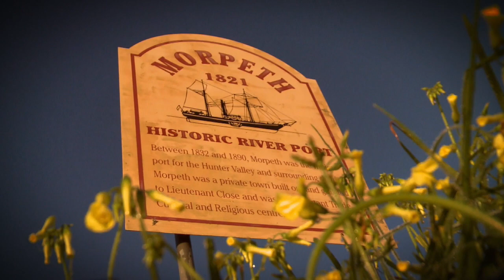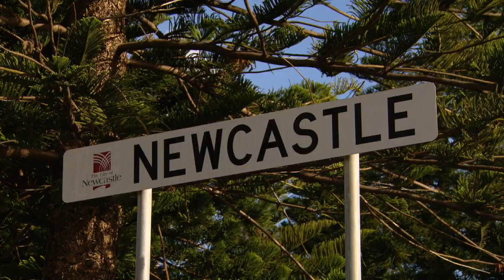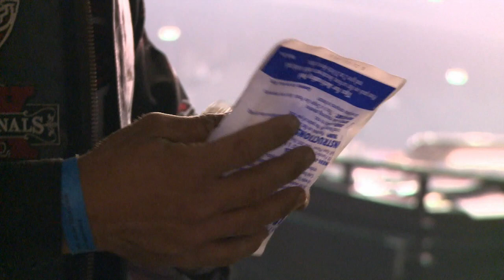2013 Brendon Clark Invitational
As the 2013 Series approaches it's climax Series leader Chris Lowe is left with devastating injuries, whilst Mexico's Gustavo Pedrero takes home the event buckle